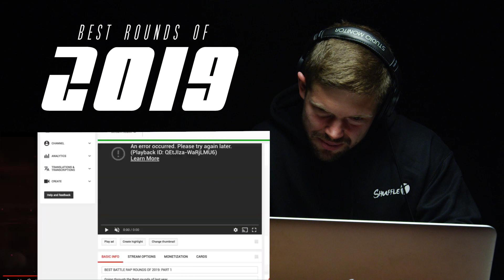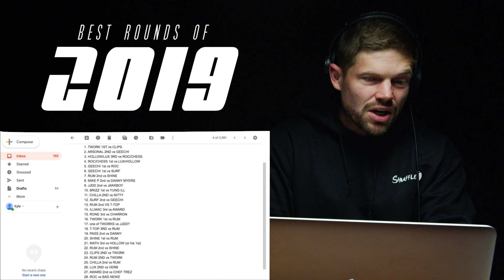BEST BATTLE ROUNDS OF 2019: LOADED HOLLOWS 3rd vs ROC & CHESS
FOLLOW LOADED LUX: @IAMLOADEDLUX
FOLLOW HOLLOW DA DON: @HOLLOWDADON